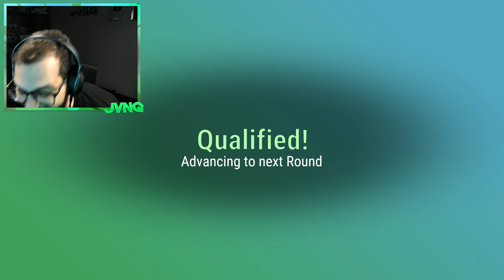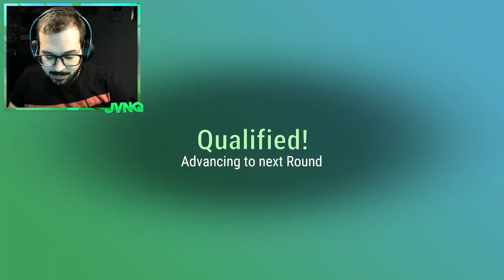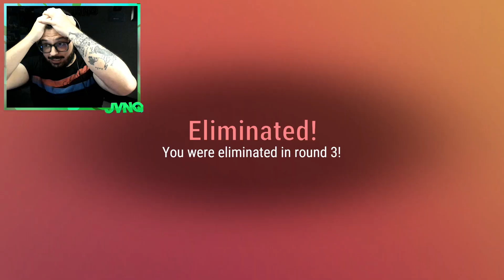QUEM SERÁ o REI dos BATTLE ROYALES? (Take The Throne)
Hoje eu e a Moonkase jogamos um Battle Royale onde APENAS 1 PODE SER REI

Assista também: @oyoutuber785, para dicas sobre como se tornar um YouTuber de sucesso!
Perdeu alguma live? Dá uma olhada no canal secundário @JvnqSecundario